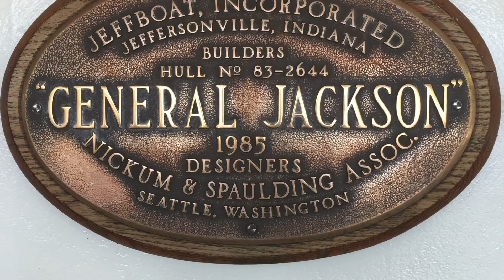TRHS DECA ICDC 2016 NASHVILLE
The TRHS DECA club headed to their 2016 international competition in Nashville, Tennessee. Kim and I were blessed to be chaperones for these amazing business students. The DECA Grizzlies Rocked Nashville!!!